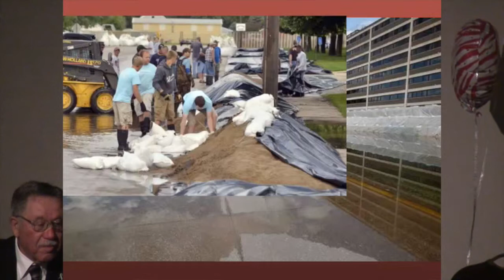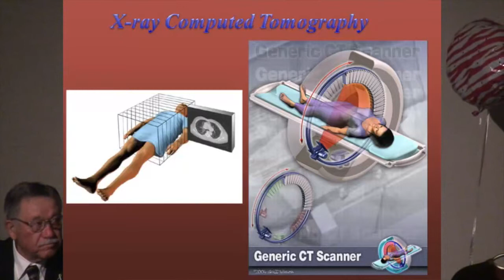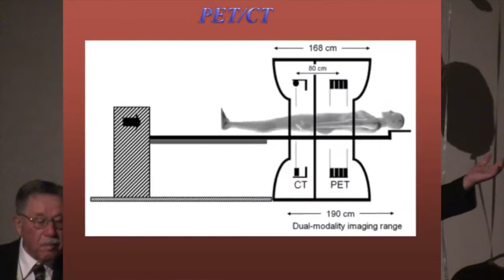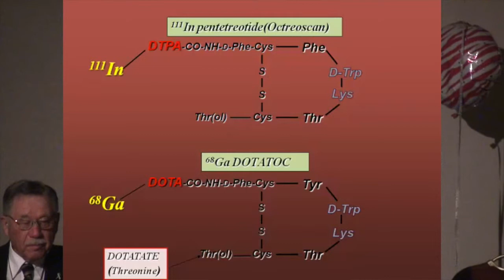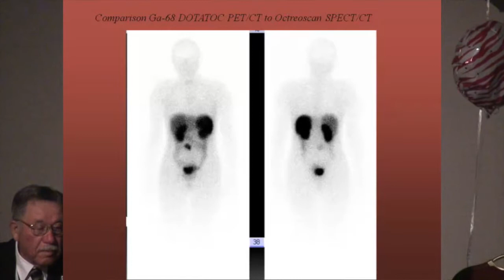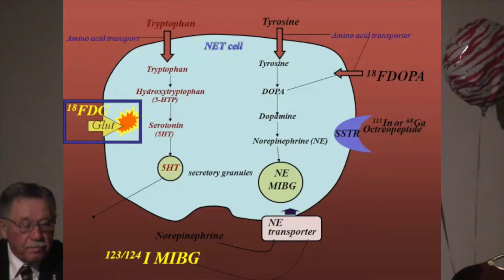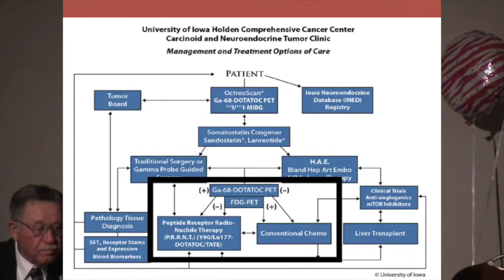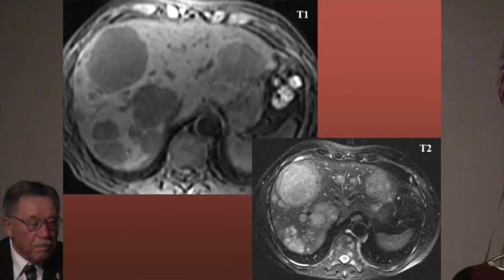How to scan for NETS: Primary's and their metastasis - David Bushnell, MD